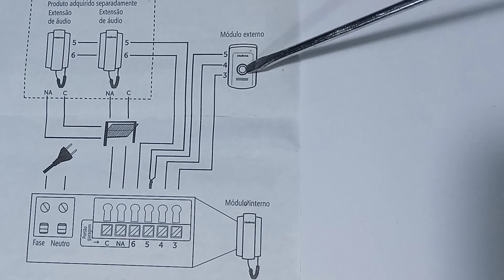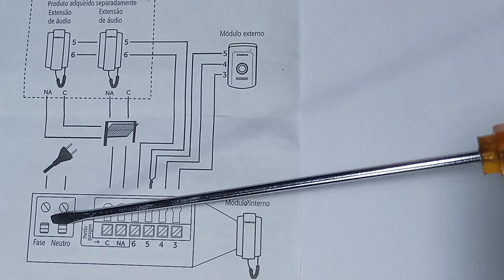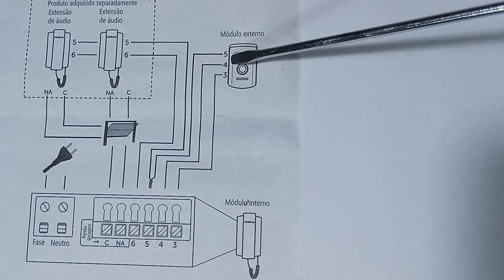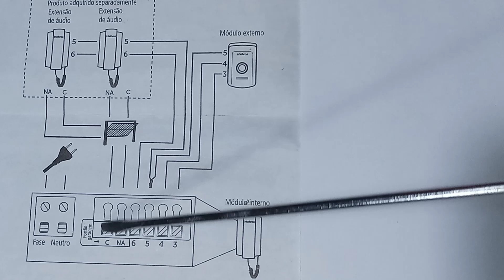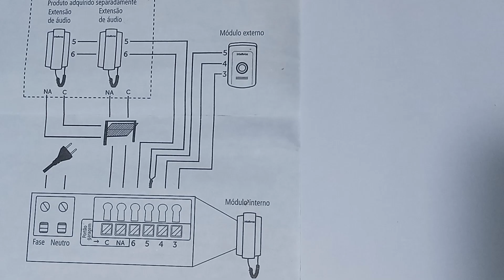Como entender o esquema de ligação de um interfone